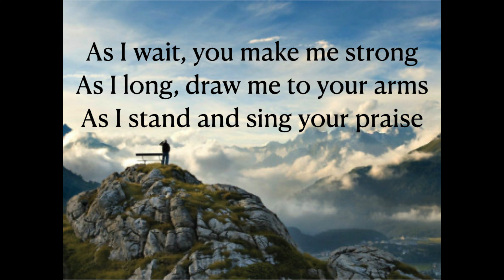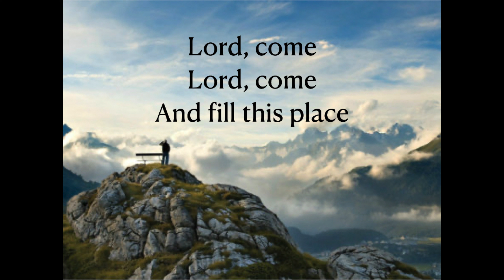Meet With Me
Meet with Me Lyrics Video - 10 Shekel Shirt